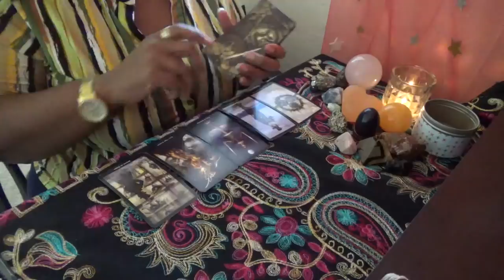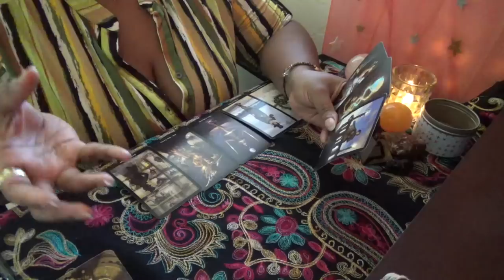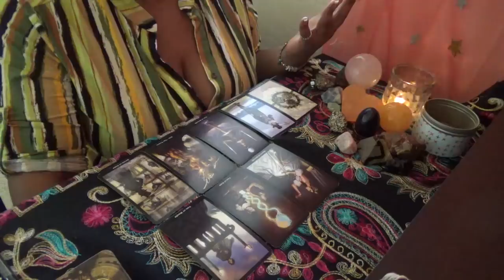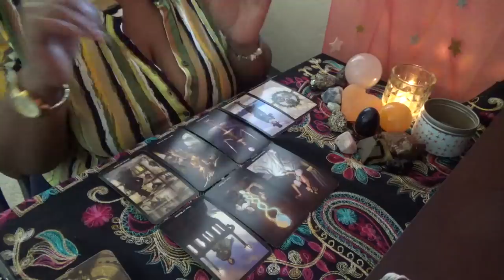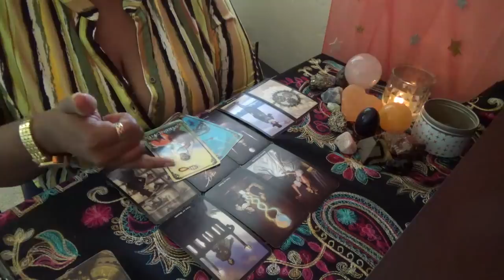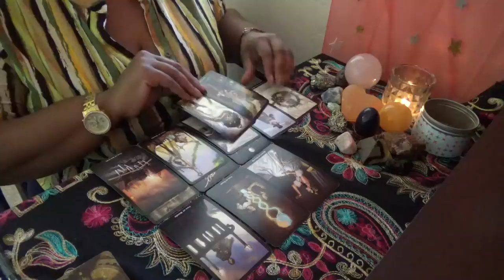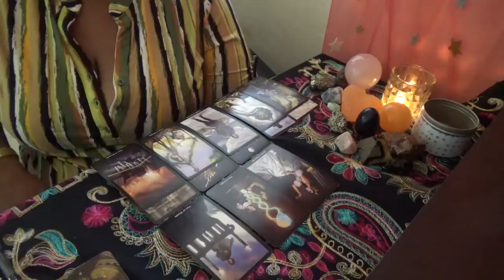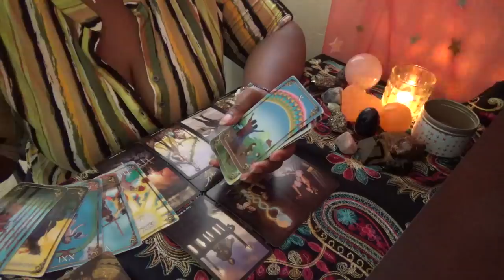♋Cancer💕 Life Changing Week! March 4th 18th 2019